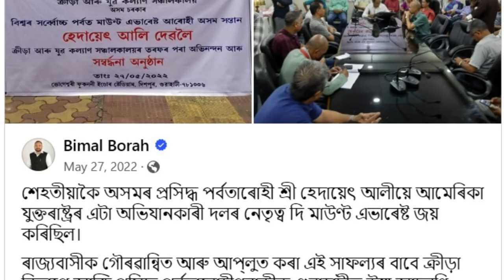Everest 2022 felicitation Government of Assam